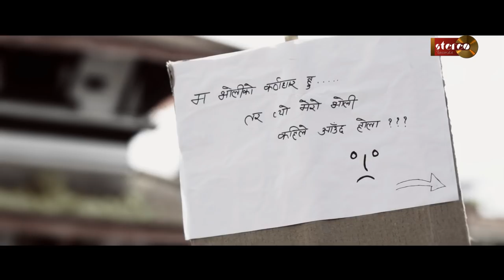Mero Jeewan Official Video : Sugam Pokharel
Mero Jeewan : Sugam Pokharel
Album: Sugam SongGeet
Year: 2013
Audio: Stereo Records
Video: E2PA

Camera: Hari Humagain
Edit: himal joshi (H O P E)
Director: Nikesh Khadka
Featuring: Mr. Sunil Pokharel